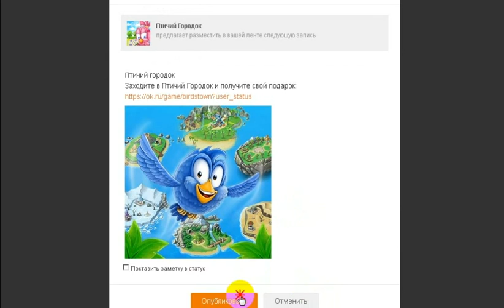Порада №1 (Пташине містечко)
корисне для гри